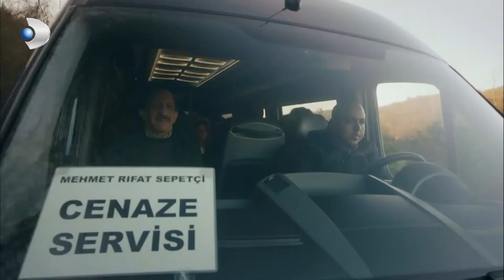Gülizar, Olay Çıkarttı! - Gülizar Özel Klip